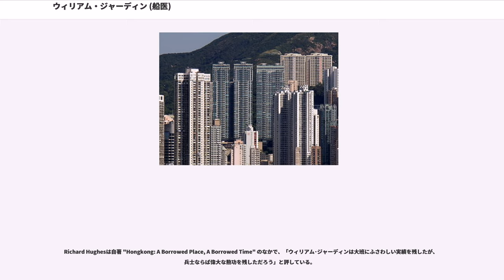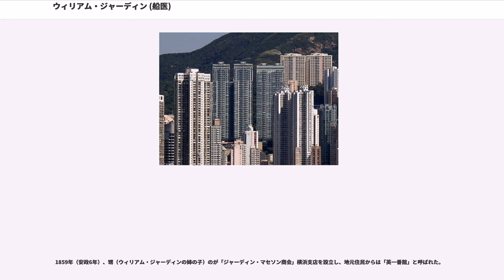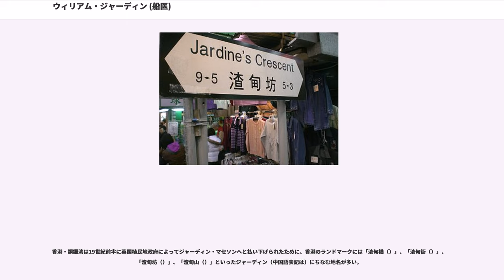ウィリアム・ジャーディン (船医)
ジャーディン・マセソン
ダンフリーズ・アンド・ガロウェイ出身の人物

ウィリアム・ジャーディン（、、1784年2月24日 - 1843年2月27日）は「イギリス東インド会社」の外科船医。1832年、ジェームス・マセソンと中国の広州（沙面島）に「ジャーディン・マセソン商会」を設立。中国のアヘン貿易にも携わり豪商となるかたわら、第一次アヘン戦争の開始に暗躍した。

ウィリアム・ジャーディンは1784年にスコットランドの州近郊の農場で生まれた。1800年にエディンバラ大学医学部に進学し、解剖学・臨床学・産科学を専攻した。彼の兄デヴィッドが学費を負担し、ある外科医の住み込み見習いになって臨床経験を身に付けた。

1802年3月2日に卒業し、から学位を取得。同年18歳でイギリス東インド会社に就職。審査の後3月15日彼は二か月分の給与の前払を受け、東インド会社の海事船舶サービス部門の外科船医として東インド商船『ブランズウィック号』に乗船した。東インド会社では従業員に個人貿易の内職が許され、各乗組員はたんす二つ分の空間もしくは積載量約百ポンド（約45kg）分を割り当てられた。彼は抜け目無く、割り当てに関心がない他の船員の空間も借り受けてかなり蓄財した。

ジャーディンの初航海はインド貿易船の旅で経済に触れたこと以外はとりたてて変わったことはなかった。この旅で知り合った二人、同じ船団のグラットン号の外科船医トーマス・ウィーディングと1801年に広州に到着し、最古のイギリス企業であるチャールズ・マニアック商会（Charles Magniac and Co）を設立したは彼を貿易商へ導いた人物たちだった。

1817年に東インド会社を退職。ボンベイ（現ムンバイ）のCowasjee, Weeding and Jardine社の貿易業務担当を皮切りに、1823年にチャールズ・マニアック商会のジュニアパートナーになるまで複数の貿易商を掛け持ちした。1823年に好機が到来した。チャールズ・マニアックがパリで死亡すると後を継いだはインド人妻との結婚が元で会社を事実上解雇され、に会社を譲った。ハリンワースはジャーディンを共同経営者に迎え入れ、自身は表に出ないようにした。社名はマニアック商会（Magniac and Co.）に変わった。ハリンワースはジャーディンについて次のように記述している。

1832年、ジェームス・マセソンと中国の広州（沙面島）に「ジャーディン・マセソン商会」を設立。インドから清へのアヘンの密輸、フィリピンとの砂糖と香辛料の貿易、清の茶と絹のイングランドへの輸入、船積書類と積荷保険の取り扱い、造船所設備と倉庫の賃貸、貿易金融、その他貿易に関するあらゆる業務を取り扱った。

事業を急速に拡大させた結果、1841年には19隻の大型快速帆船を所有していた。当時、ライバル会社でこれに次ぐ数を所有していたのは13隻のデント商会（Dent and Company）ぐらいだった。同社はその他に数百の小型船・ロルシャと沿岸部と河川遡上用の小型の密輸艇も所有していた。

1830年代中頃から、清国ではアヘン貿易の代償に銀が大量に流出するのを恐れた当局が締め付けを強化したため貿易が次第に困難になっていた。この貿易不均衡は、西欧の貿易会社が取り扱う清国産の茶や絹の輸出額よりもアヘンの輸入額が高かったことを意味する。

しかし、ジャーディンは清でのアヘン取引の拡大を望み、対清貿易で強硬姿勢を取るよう政府を説得するためジェームス・マセソンをイギリスに派遣した。ジェームス・マセソンは『鉄の公爵』と呼ばれた外務大臣に面会したが門前払いを食わされ、「傲慢で愚かな男に辱めを受けた」とジャーディンに報告した。1836年にジェームス・マセソンがアジアに戻ると、ジャーディン自らがイギリスに向かうことになった。ジャーディンの出発前に同業のアヘン密輸業者が寄せた期待をウィリアム・ハンターが次のように記している。
ジャーディンの出国を聞いて喜んだ清国政府は、早速アヘン貿易の停止に踏み切った。広州の麻薬取締を命じられた林則徐は、「鉄の頭の老いた鼠よ、悪賢くいかさまなアヘン密輸の首謀者は中華帝国の天罰を恐れ霧の国へと去った」と喝破して、すべてのアヘンの没収を指示した。その数は広州で2万ケース以上になった。彼はまたアヘン...